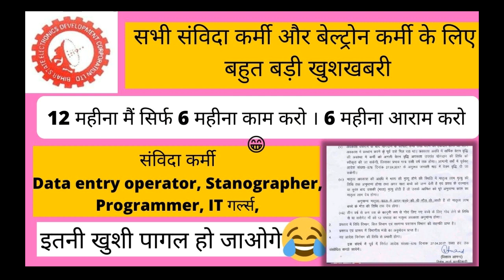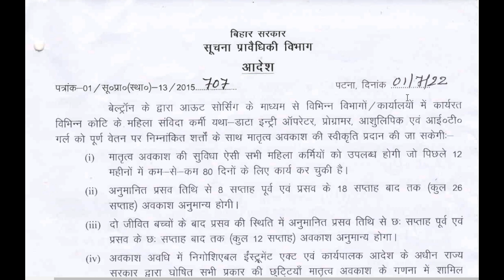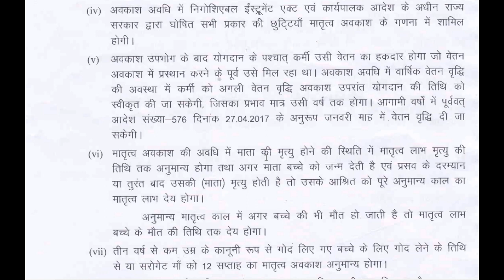संविदा कर्मी और बेल्ट्रोन कर्मी 12 महीना मैं 6 महीना काम 6 महीना आराम करो ! बहुत बड़ी खुशखबरी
सभी संविदा कर्मी और बेल्ट्रोन कर्मी के लिए बहुत बड़ी खुशखबरी 12 महीना मैं सिर्फ 6 महीना काम करो । 6 महीना आराम करो😁इतनी खुशी पागल हो जाओगे
संविदा कर्मी Data entry operator, Stanographer, Programmer, IT गर्ल्स,

you can join this telegram__link

keywords-
सभी संविदा कर्मी और बेल्ट्रोन कर्मी बड़ी खुशखबरी
संविदा कर्मी
 Data entry operator, Stenographer, Programmer, IT गर्ल्स,
Exmart network
Beltron deo update
Beltron good news
Beltron
samvida karmi
beltron karmi